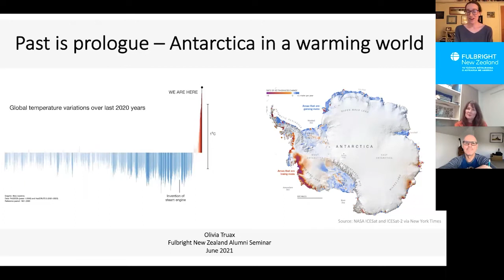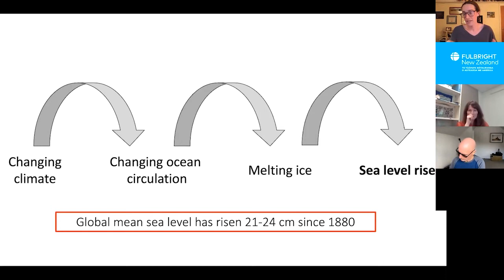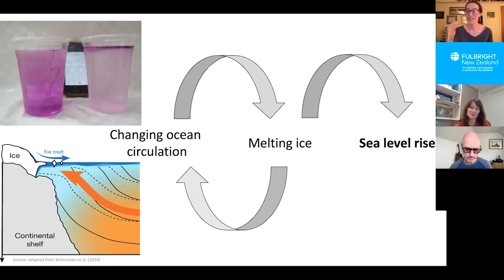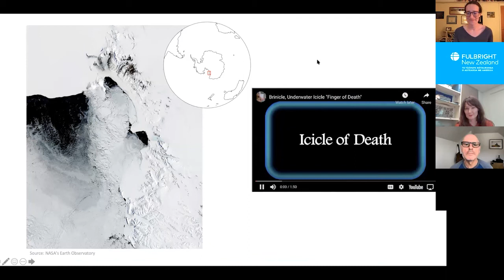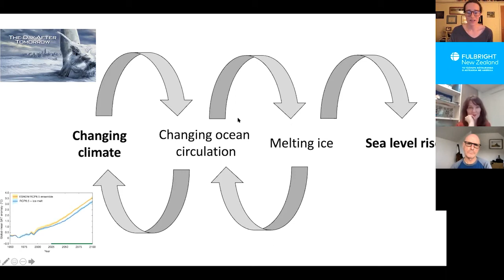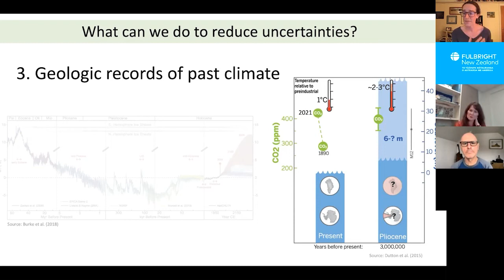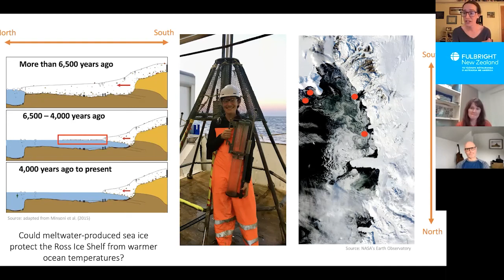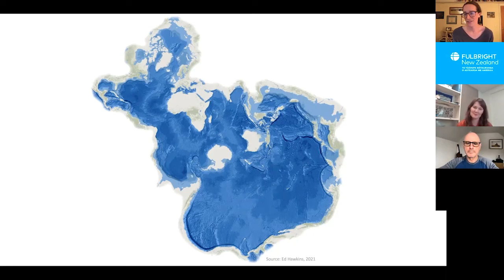Fulbright NZ Good Works - Olivia Truax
Otago University PhD candidate and Fulbright US alumna Olivia Truax gives a brilliant and fascinating presentation on how the Antarctic Ice Sheets are changing with climate and what this means for Aotearoa. She discusses her research reconstructing past climates and how solving the mysteries of the past will help us better predict and prepare for the future.